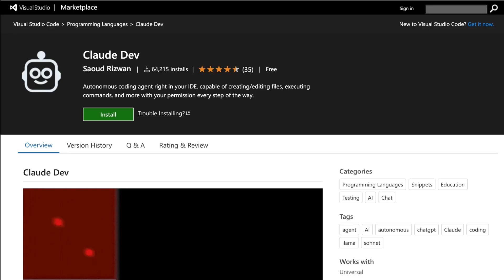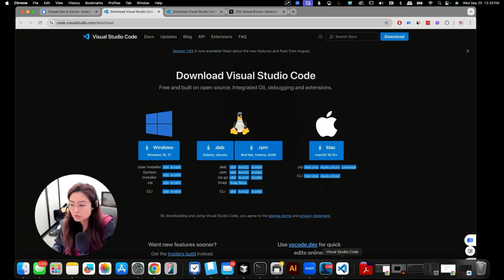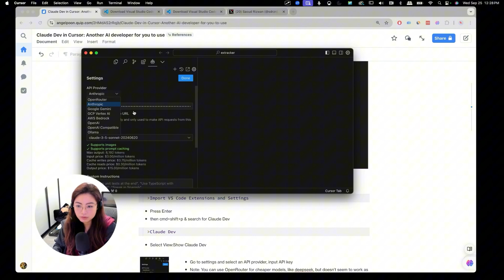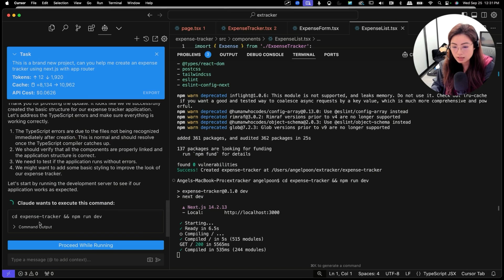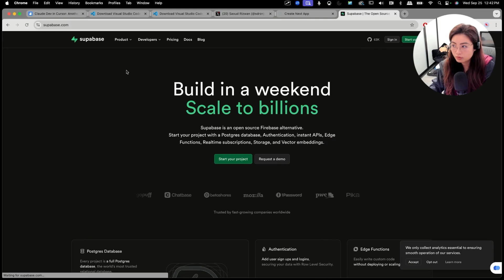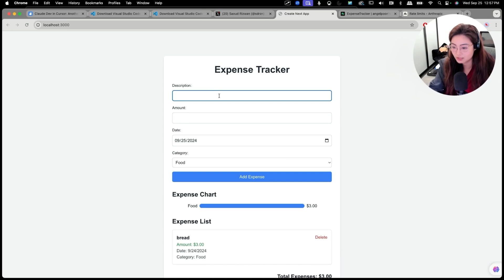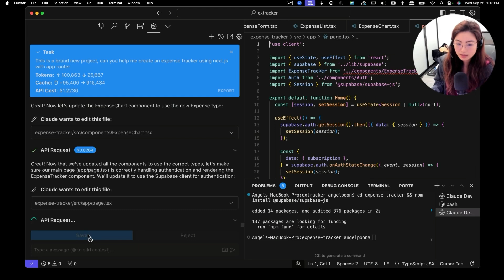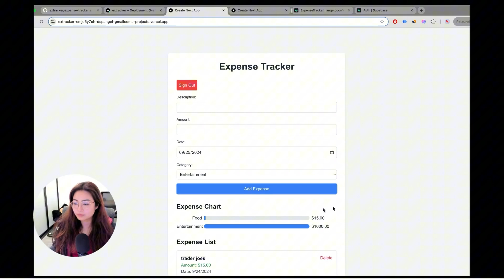I built an expense tracker app for $2.5 with Claude Dev in Cursor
Think you need to spend thousands on developers to build your app idea? Think again! In this video, I'm hiring an AI developer called Claude Dev to build a fully functional expense tracker app - and I'm doing it all on a budget of $5! 💰

Watch me as I:

• Intro to Claude Dev and why it's a game changer for building apps fast
•  Install Claude Dev in Cursor (and get a sneak peek at how it compares to Cursor Composer)
• Give Claude Dev prompts to build the expense tracker step-by-step
• Connect to a database with Supabase to take the app live
• Deploy the finished app so you can start tracking your expenses!

Whether you're a complete beginner or have some coding experience, this tutorial will show you the power of AI for app development, and inspire you to create your own projects!

Timestamps:
00:48 Preview of the app
00:55 Agenda for the day
01:05 Intro to Claude Dev
02:50 Download and install Claude Dev in Cursor, the AI coding editor
05:05 Set up claude dev (you'll need an API from anthropic or OpenAI or another provider)
05:38 Creating an expense tracker with Claude Dev
10:25 Using Supabase for the backend
11:25 Common problem of reaching Anthropic's API limit
13:07 A way to get by API limit: Open Router
14:35 Using Open Router
16:25 Deploying the app (instructions in the notes)